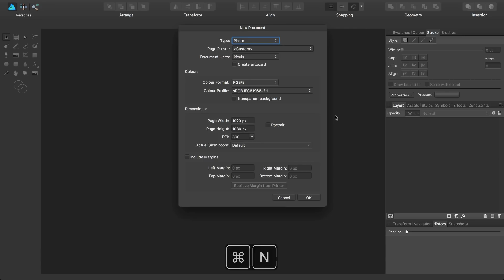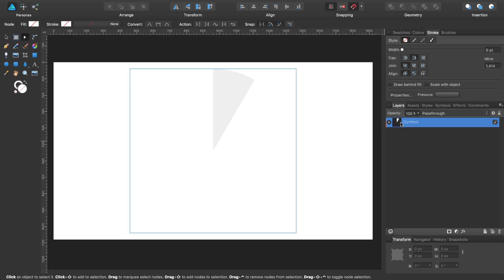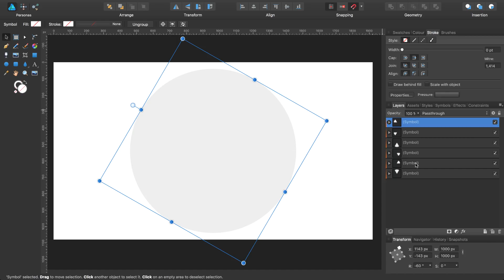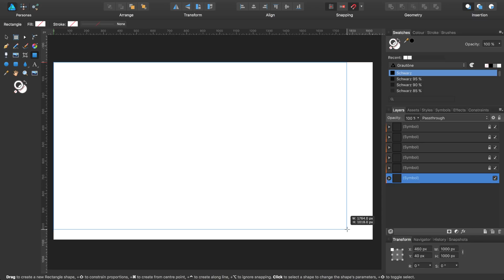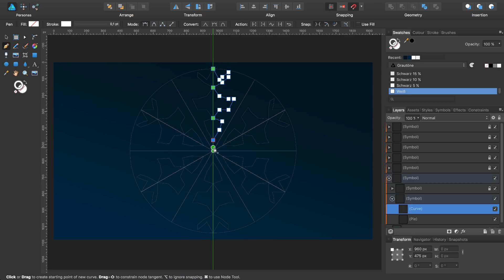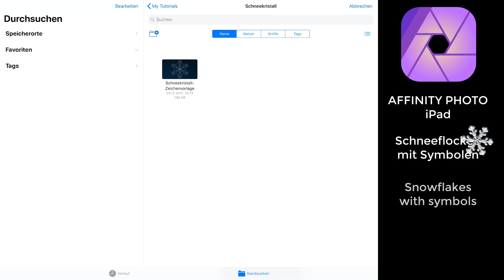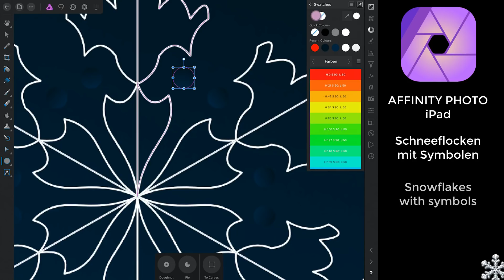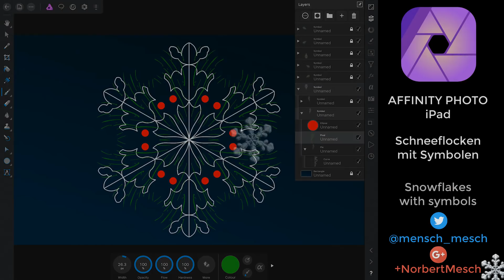#22 Affinity Designer & Photo iPad - Schneekristall aus Symbolen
In diesem Tutorial zeige ich dir, wie du eine Vorlage für Schneeflocken- oder kristalle in Affinity Designer 1.6.0 erstellen kannst. Außerdem zeige ich dir, wie du diese Vorlage in Affinity Photo auf dem iPad Pro verwenden kannst.

Hier kannst du die Vorlage für Affinity Photo und Affinity Photo iPad herunterladen:

Das Video wurde mit Affinity Designer 1.6.0 und Affinity Photo 1.6.5.61 erstellt und mit Camtasia: mac 3.1.2 aufgezeichnet und bearbeitet.

Tonaufzeichnung: ZOOM H1 Recorder, SONY ECM-CS3 Mikrofon Audiobearbeitung: Audacity 2.1.0.

Videokompression und -weboptimierung: HandBrake 1.0.7